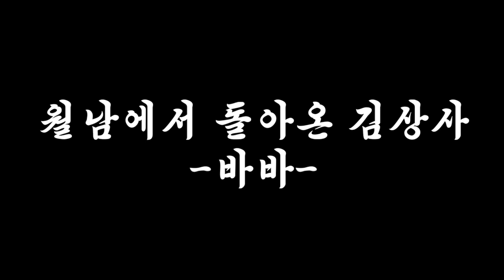월남에서 돌아온 김상사 Live FULL ver.